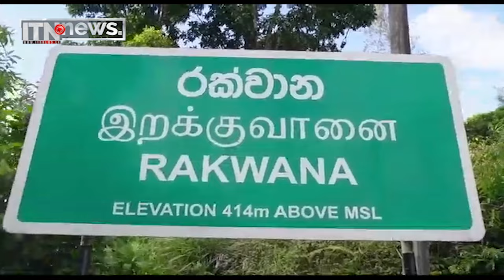සංවර්ධන පුවත් - සංවර්ධන ව්‍යාපෘති කිහිපයක් ජනතා අයිතියට